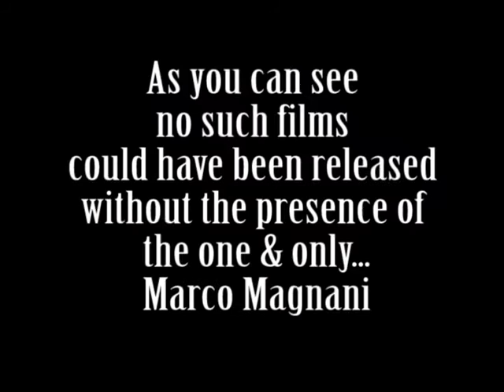"Marco Magnani" Movie Star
Marco Magnani is a Movie Legend. As you can see here his acting is really,really amazing & his talent can't be compared to any others!!! His way to deliver energy to the viewers is number 1.